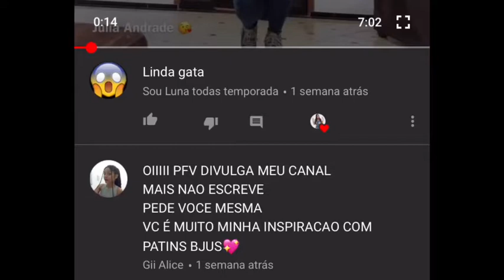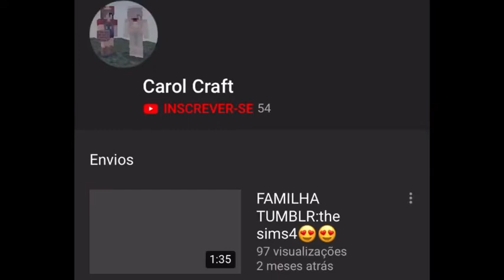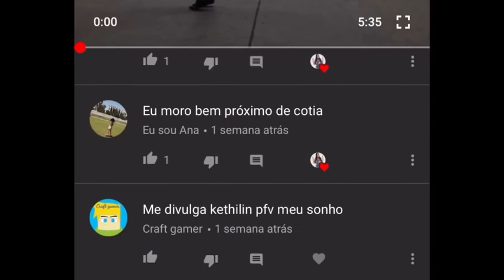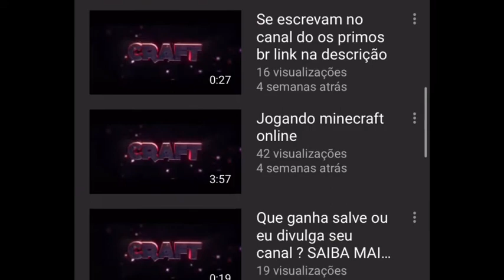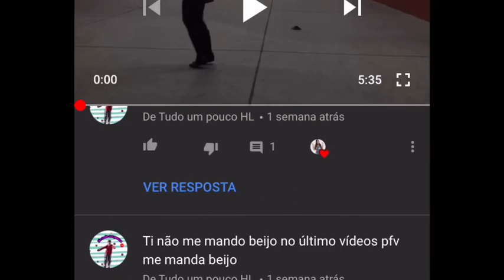DIVULGANDO CANAIS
ATENÇÃO

Não peçam para serem divulgados nesse vídeo que não vai valer. Mês que vem vou avisar quando eu farei outra divulgação e aí sim vcs poderão pedir. Beijinhos